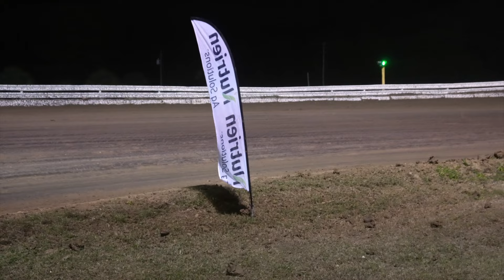Lucas Oil Late Model Dirt series 1/31/24 Ocala Speedway.dirttrackracing Sound UP!!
The Lucas Oil Late Model Dirt Series visits Ocala Raceway in Ocala, Florida. This race was full of fast cars including Jimmy Owens, Jonathan Davenport, Brandon Sheppard, Clay Harris, Earl Pearson Jr, Mike Marlar, TMAC, Hudson O'Neal, Kyle Bronson,  Brian Shirley, Devin Moran, Tanner English, Mark Whitener, RTJ, Tony Jackson Jr,, Spencer Hughes,Tyler Erb, Dennis Erb Jr, and many more. Sound Up!!